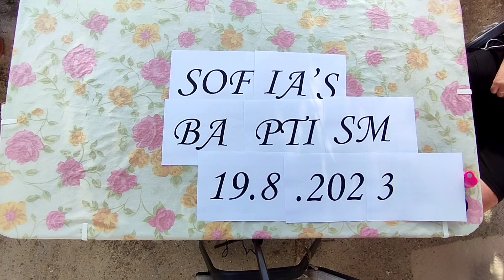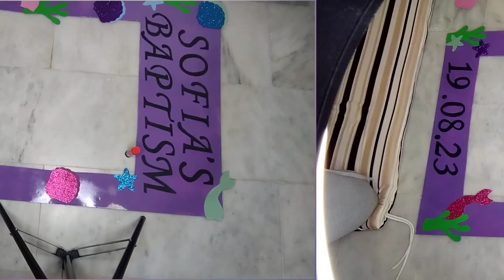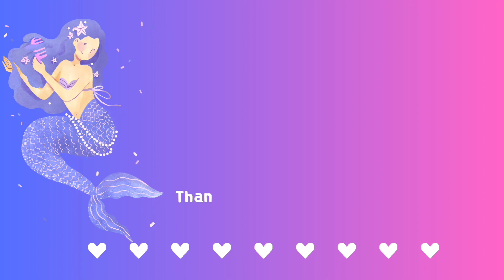Φτιάξτε μόνοι σας photobooth βάφτισης (θέμα γοργόνα)/DIY decorative photobooth (mermaid theme)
Γεια σας και καλώς ήρθατε στο κανάλι μας! Είμαι η Γωγώ και σήμερα θα σας δείξω πώς να φτιάξετε μόνοι σας ένα photobooth για μια βάφτιση. Αυτό που φτιάχνουμε εμείς έχει θέμα τη γοργόνα. Τα υλικά που χρησιμοποιήσαμε είναι τα εξής:
🧜‍♀️Μακετόχαρτο
🧜‍♀️Εκτυπωμένα πατρόν
🧜‍♀️Εκτυπωμένα γράμματα και αριθμοί
🧜‍♀️Μολύβι και γόμα
🧜‍♀️Ψαλίδι
🧜‍♀️Μέτρο ή χάρακας
🧜‍♀️Κοπίδι
🧜‍♀️Σπρέι
🧜‍♀️Χρωματιστά χαρτόνια
🧜‍♀️Κόλλα στικ
🧜‍♀️Κόλλα σιλικόνης
🧜‍♀️Photobooth props
🧜‍♀️Γυάλινο βαζάκι
Ελπίζουμε να σας αρέσει και ελπίζουμε να σας δούμε σύντομα!!!

I'm Georgia and today I'm going to show you how to make a photobooth for a baptism yourself. Our photobooth has a mermaid theme. The materials we used are the following:
🧜‍♀️Foam board
🧜‍♀️Printed patterns (depends on the theme)
🧜‍♀️Printed letters and numbers
🧜‍♀️Pencil and eraser
🧜‍♀️Scissors
🧜‍♀️Measure or ruler
🧜‍♀️Cutter
🧜‍♀️Spray
🧜‍♀️Colored construction papers
🧜‍♀️Glue stick
🧜‍♀️Hot glue
🧜‍♀️Photobooth props
🧜‍♀️Glass jar
We hope you like it and we hope to see you soon!!!

❤️facebook/ Paint Love Create ❤️